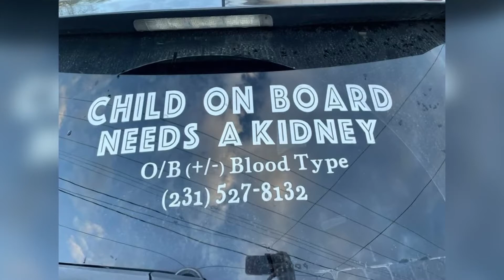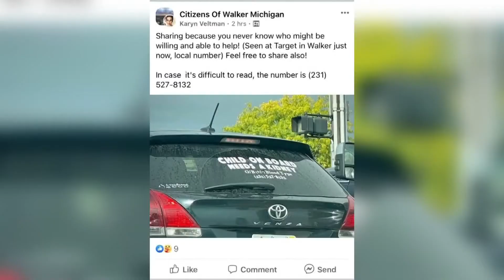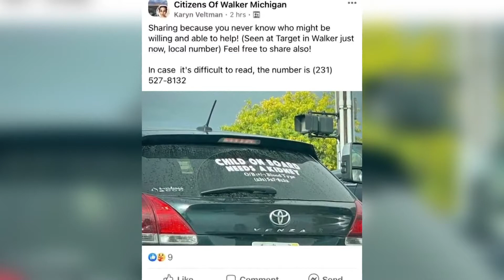West Michigan mother puts out the call for a kidney donor in a unique way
Alicia Moreno is looking for a kidney transplant for her five-year-old son Anderson, who's been on dialysis since 2017.